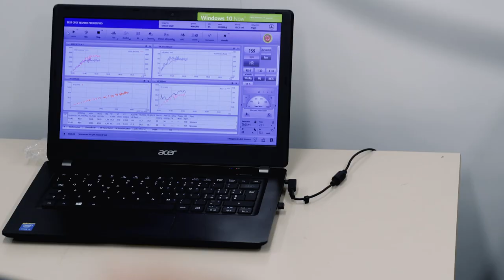Salewa | Tirolwool Responsive Technology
Mountain sheep have been raised in South Tyrol for thousands of years and their wool has been used to make warm clothes for centuries. You can imagine just how important a brand such as TirolWool® and a major sporting goods manufacturer could be for sustaining the alpine wool industry underlining the wool’s sustainability and quality as base for the creation of a good product.